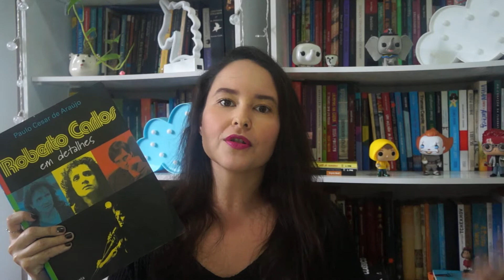Roberto Carlos em Detalhes: a POLÊMICA biografia não autorizada e censurada pelo Rei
Roberto Carlos em detalhes foi uma biografia não autorizada do cantor Roberto Carlos, escrita por Paulo Cesar de Araújo e publicada pela Planeta em 2006. Na época, o livro causou muita polêmica porque foi censurado e logo retirado de circulação.

Mas o que, afinal, Roberto Carlos em Detalhes tem de tão polêmico para justificar a proibição? O que a lei diz sobre a constitucionalidade das biografias não autorizadas? Neste vídeo, você vai ficar sabendo se, na minha opinião, o livro é tão escandaloso a ponto de ser alvo de censura!

Gostou do meu conteúdo e quer retribuir? Compre na Amazon com meu link e colabore com o canal sem pagar nada a mais por isso: